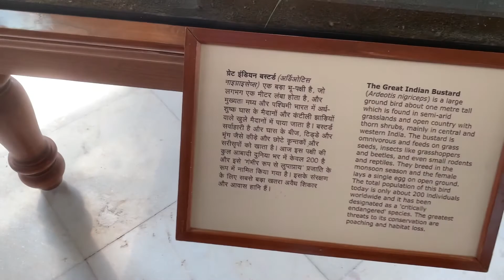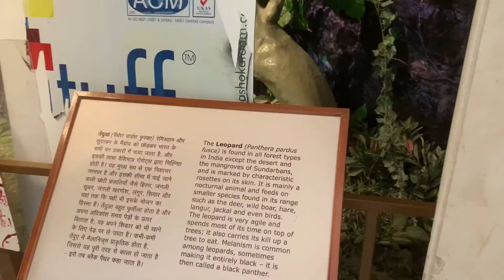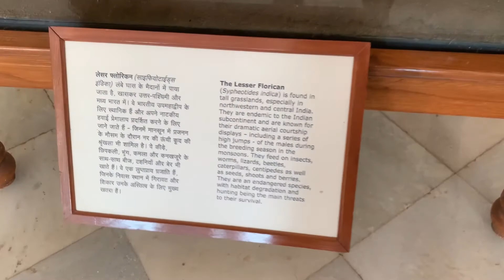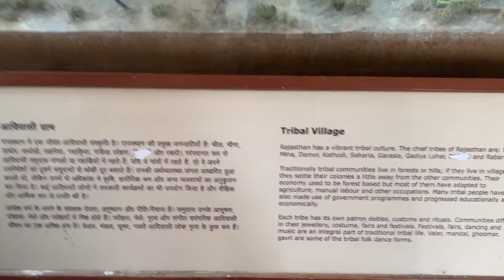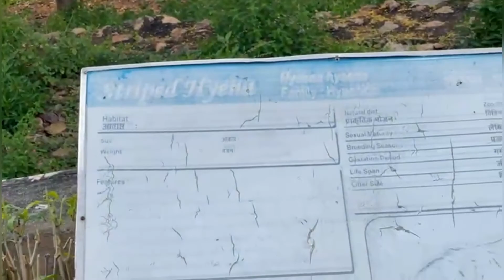Enjoying in Udaipur |Vlog |Kavya Parakh